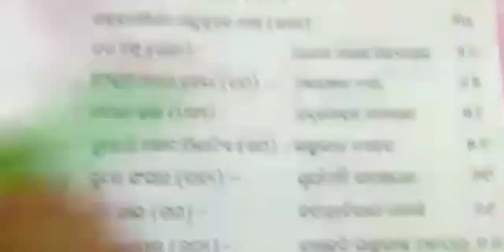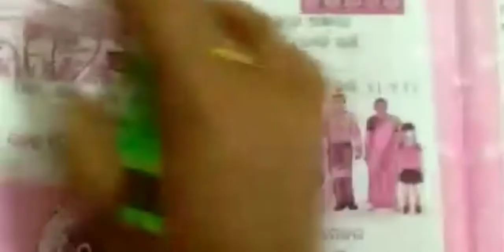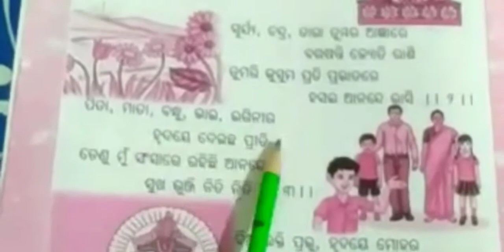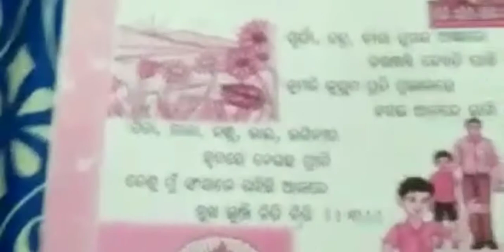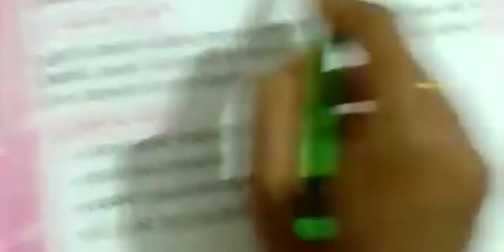Std-3 Odia chapter-1